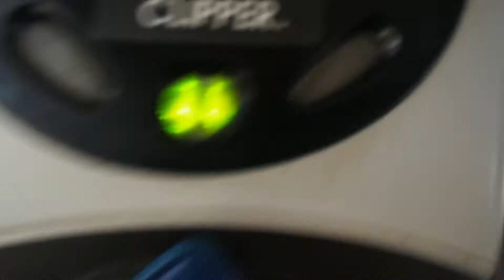SF MUNI 2013 New Flyer XDE40 #8660 on Route 44-O'Shaughnessy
Now, I relate to 2013 XDE40 as if they were 2007 Orion 07.501's because they literally look similar in the interiors. They are now in the second half of their life, which means they will retire in 2026. Now, none of the references say that, but that's my guess.

Model: 2013 New Flyer XDE40
Engine: Cummins ISB6.7
Transmission: BAE Systems HybriDrive
Division: Woods
Route: 44-O'Shaughnessy
Direction: Hudson & Newhall